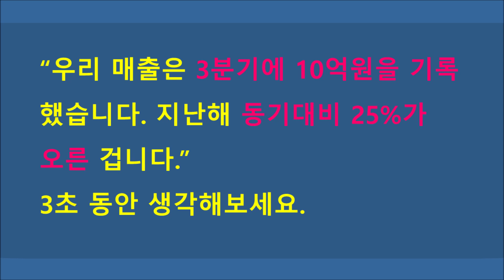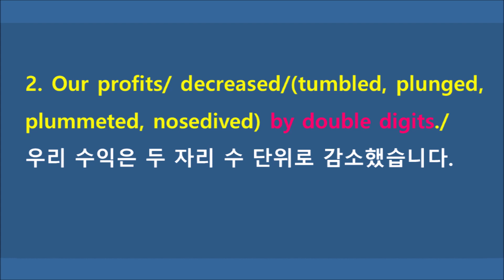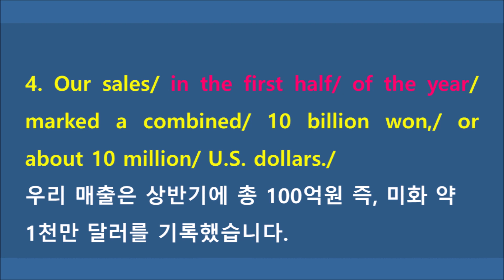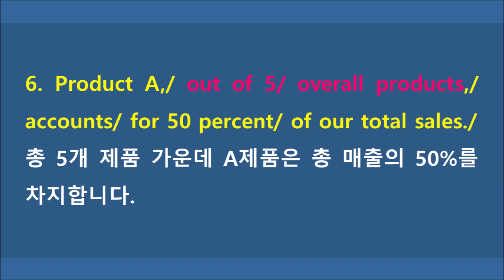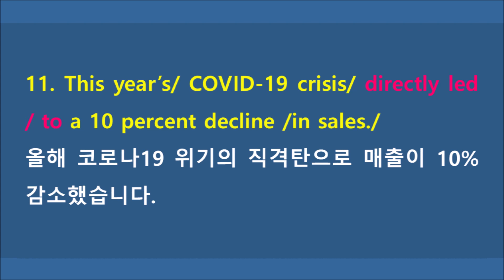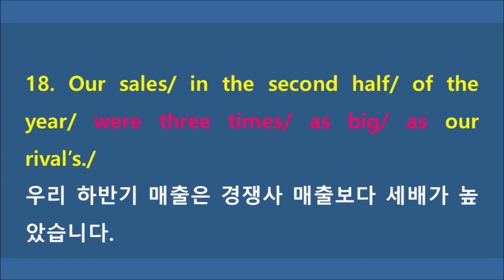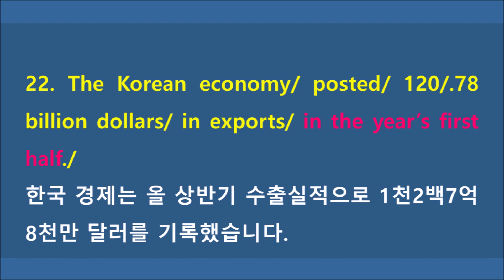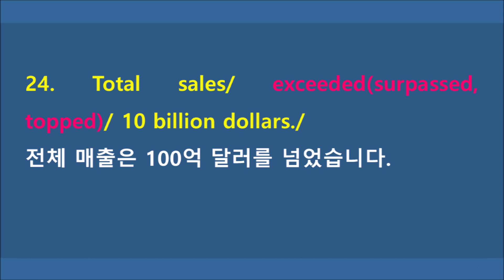숫자. 통계 발표용 문장 25선! (ft. 당장 쓰고 평생 써먹는다, 비즈니스영어, 지난해 동기대비 from the same period of last year, 통암기하자)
직장인이라면 회사에서 꼭 쓸 수 있어야 하는 숫자와 각종 통계 발표용 문장 25개를 엄선했습니다!  뭉치낭독으로 통암기하시고 컨퍼런스 콜이나 영업보고 또는 숫자 관련 대화하실 때 잘 활용하세요~!

참고로 제가 20년 넘게 경제 뉴스 기사를 작성하면서 원어민 에디터의 감수를 거치고 실제 방송에 나간 문장들과 같은 형태인데요 이제 여러분도 뭉치낭독으로 통암기해서 영어경쟁력을 높이시길 바랍니다.

[박앵커 엄선 숫자.통계 발표용 문장 TOP 25]
1. Our sales/ increased/(soared, surged, shot up, skyrocketed) in the third/ quarter./
우리 매출은 3분기에 증가했습니다.
2. Our profits/ decreased/(tumbled, plunged, plummeted, nosedived) by double digits./
우리 수익은 두 자리 숫자로 감소했습니다.
3. Our sales/ posted(recorded, marked) 1 billion won,/ up(down)/ 25 percent/ from the same period/ of last year./
우리 매출은 10억원을 기록했는데 지난해 동기대비 25%가 오른 것입니다.
4. Our sales/ in the first half/ of the year/ marked a combined/ 10 billion won,/ or about 10 million/ U.S. dollars./
우리 매출은 상반기에 총 100억원 즉, 미화 약 1천만 달러를 기록했습니다.
5. Our market share/ accounts/ for(take up, make up) 25 percent/ of the Asian market./
우리 시장 점유율은 아시아 시장의 25%를 차지합니다.
6. Product A,/ out of 5/ overall products,/ accounts/ for 50 percent/ of our total sales./
총 5개 제품 가운데 A제품은 총 매출의 50%를 차지합니다.
7. Product A/ accounts/ for one third/(a third) of the overall/ domestic market./
A제품은 전체 국내 시장의 1/3을 차지합니다.
8. On average,/ two/ out of three/ companies/ in Seoul/ use/ our products./
서울 소재 회사 평균 3개중 2개 회사가 우리 제품을 사용합니다.
9. Our sales/ remain/ unchanged./
우리 매출은 변동이 없습니다.
10. The average market growth/ stands / at around 3 percent./ But we have been posting/(recording, marking) double-digit growth /every year/ since 2015./
시장 평균 증가세는 약 3%입니다만 우리는 2015년 이래로 두 자리 수 증가세를 기록 중입니다.
11. This year’s/ COVID-19 crisis/ directly led / to a 10 percent decline /in sales./
올해 코로나19 위기의 직격탄으로 매출이 10% 감소했습니다.
12. The government/ forecasts/ a minus/ 2.4 percent growth/ this year./
정부는 올해 성장률로 마이너스 2.4%를 전망하고 있습니다.
13. The government estimate shows/ that sales/ will either decline/ by 10 percent/ or post a level similar/ to last year./
정부 추산통계에 따르면 매출이 10% 감소하거나 지난해와 비슷한 수준을 보일 것으로 보고 있습니다.
14. The government outlook/ projects/ a minus growth/ between 5/ and 10 percent./
정부 전망에 따르면 성장률이 마이너스 5에서 마이너스 10퍼센트일 것으로 보고 있습니다.
15. The domestic market/ is volatile./
국내 시장은 급변할 소지가 높습니다.
16. Sales/ tend to fluctuate/ depending/ on the consumer economy./
매출은 소비 경제에 따라 요동치는 경향이 있습니다.
17. Sales/ vary greatly/ depending/ on seasonal factors./
매출은 계절적 요인에 따라 크게 달라질 수 있습니다.
18. Our sales/ in the second half/ of the year/ were three times/ as big/ as our rival’s./
우리 하반기 매출은 경쟁사 매출보다 세배가 높았습니다.
19. Our sales/ were three-fold/ that of our rival./
우리 매출은 경쟁사의 세 배였습니다.
20. We doubled/ our sales/ in the third quarter/ from the same period/ of last year./
우리 3분기 매출은 지난해 동기대비 두 배로 늘었습니다.
21. Our sales dropped /to half/ of what it was /last year./
우리 매출은 지난해의 절반으로 줄었습니다.
22. The Korean economy/ posted/ 120/.78 billion dollars/ in exports/ in the year’s first half./
한국 경제는 올 상반기 수출실적으로 1천2백7억 8천만 달러를 기록했습니다.
23. Net profits/ amounted/ to(reached) 10 billion dollars/ in the 3rd quarter./
3분기 순이익은 100억 달러에 달했습니다.
24. Total sales/ exceeded(surpassed, topped)/ 10 billion dollars./
전체 매출은 100억 달러를 넘었습니다.
25. Up to 500 people/ buy our products/ every day./
매일 최대 500명이 우리 제품을 구매합니다.